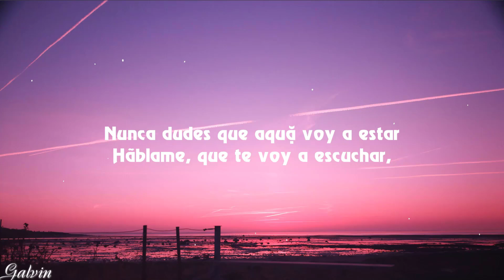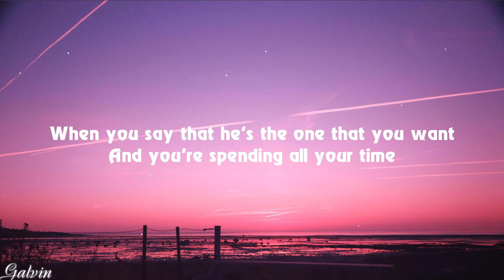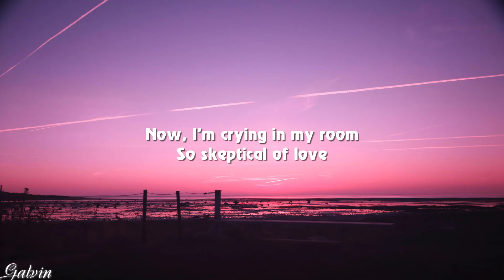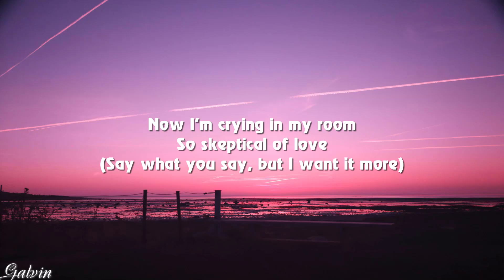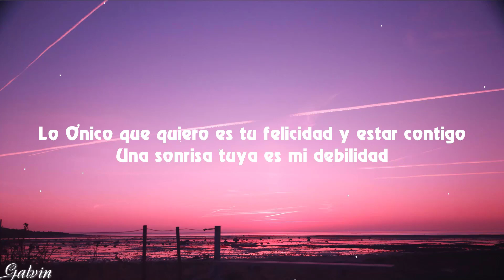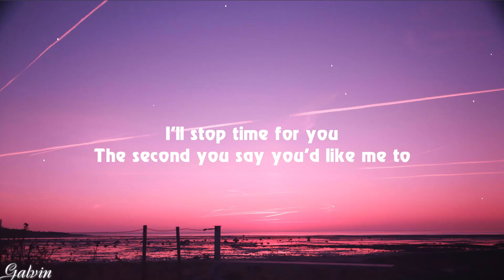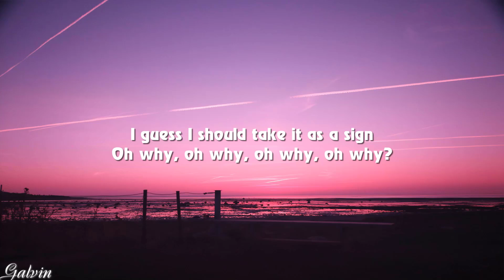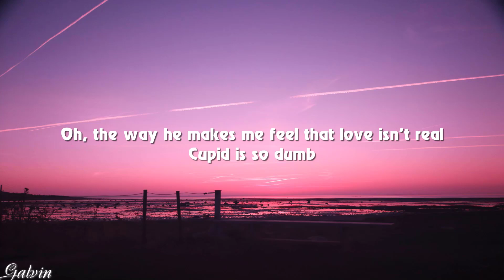(Playlist) Shakira - Acróstico ... Cupid - Twin Ver - FIFTY FIFTY [Lyrics]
➤ Shakira